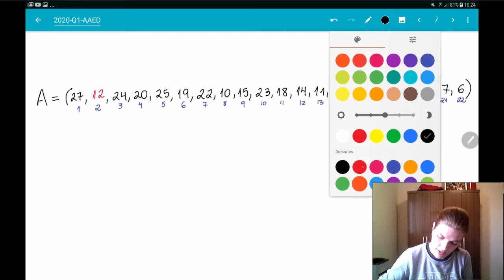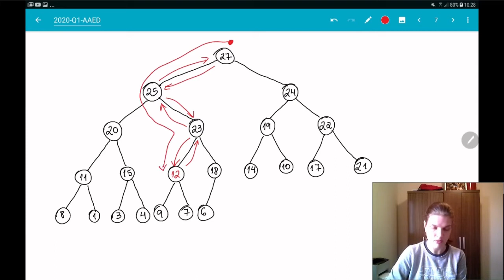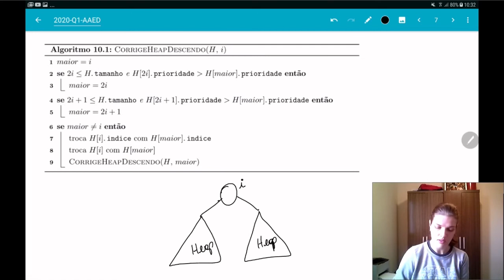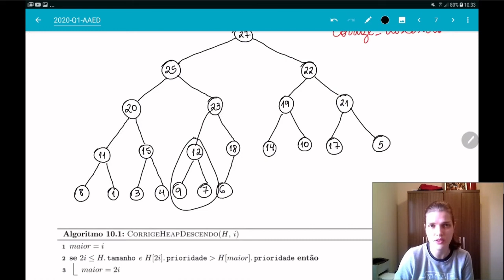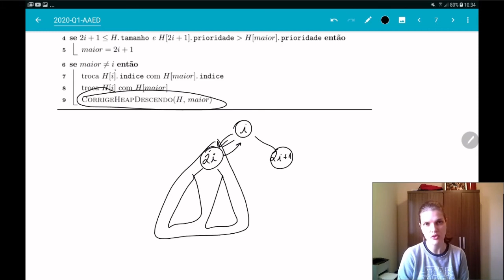Heap: manutenção da propriedade (parte 1)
Sobre manter a propriedade de heap após alteração da prioridade de algum elemento com o algoritmo CorrigeHeapDescendo.